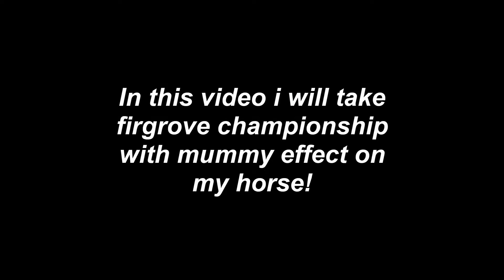Firgrove Championship With Mummy Horse Effect! | Star Stable Online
Hello everyone!

In this video i will be having loadsof fun, watch the video to find out which place i’ll come!

If you liked this video, make sure to give it thumbs up!

:D